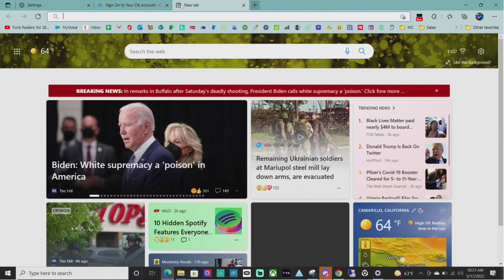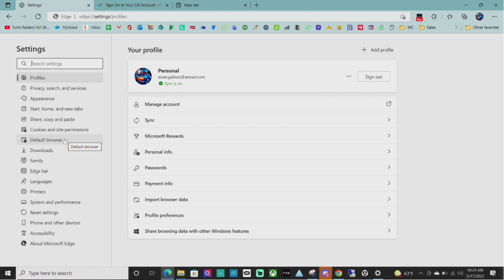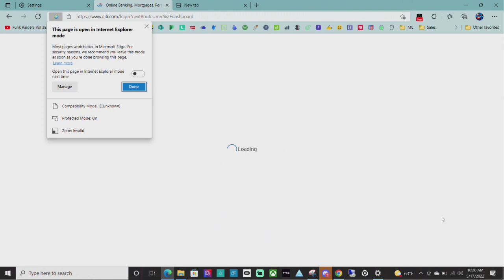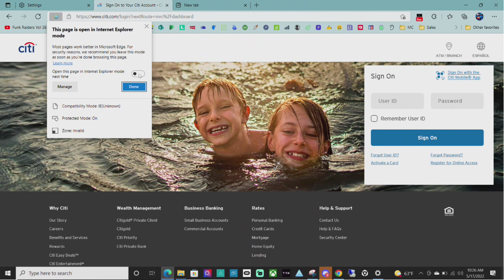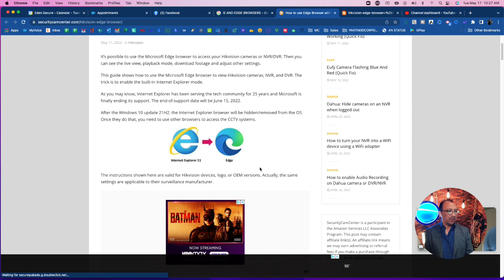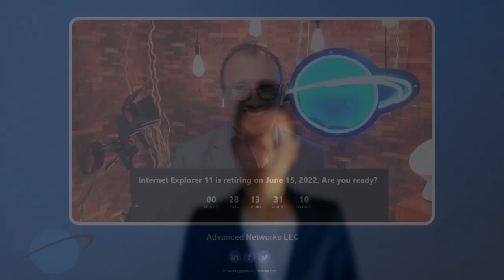IE MODE FOR INTERNET EXPLORER END OF LIFE | JUNE 15 2022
In this short video we teach you how to switch your Internet Explorer experience into Edge Browser prior to Microsoft retiring the Internet Explorer browser.  This is mostly for sites that need that older compatibility with Internet Explorer, such as DVR sites, banking sites, state and federal sites and sites that require older activex and such plugins.

On March 17, 2015, Microsoft announced that Microsoft Edge would replace Internet Explorer as the default browser on its Windows 10 devices. This effectively makes Internet Explorer 11 the last release. Internet Explorer, however, remains on Windows 10 and Windows Server 2019 primarily for enterprise purposes.[16][17] Since January 12, 2016, only Internet Explorer 11 has official support for consumers; extended support for Internet Explorer 10 ended on January 31, 2020.[18][19][20] Support varies based on the operating system's technical capabilities and its support life cycle.[21] On May 20, 2021, it was announced that full support for Internet Explorer would be discontinued on June 25, 2022.[22]

The browser has been scrutinized throughout its development for use of third-party technology (such as the source code of Spyglass Mosaic, used without royalty in early versions) and security and privacy vulnerabilities, and the United States and the European Union have alleged that integration of Internet Explorer with Windows has been to the detriment of fair browser competition.[23]

Fixing a conversion is simple
1. Make sure you have the latest windows updates (note this does not affect mac and MacOS products)
2. Open Edge Browser
3. Hit the three little dots on right side
4. Go to settings
5. Go to Default Browser on left side
6. Toggle "Allow" in center section of Allow sites to be reloaded in Internet Explorer
7. Hit the Restart button below the "allow" toggle
8. Open a site that required old Internet Explorer
9. Hit the 3 little dots on the top right and select "Reload in Internet Explorer Mode"
10. On the site pop up, toggle, "Open always in Internet Explorer Mode Next time"
11. Hit Done

That's it, your sites should show up, just remember to do this for sites that require IE or that older technology mode.

Note: Do not open internet explorer the older program with the e letter as it will not allow sites to load after June 15, 2022

We discuss
Pros and Cons of having a designer host somewhere else
What you pay for with your web host
Who you audience is
Design items and system hosting